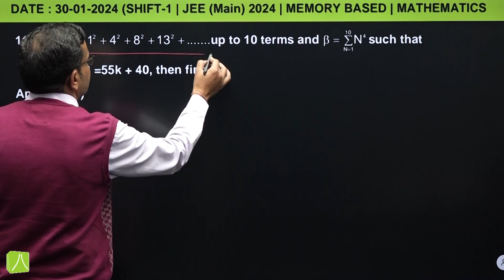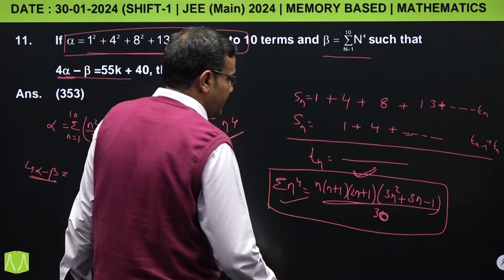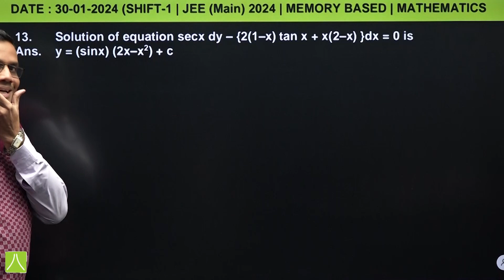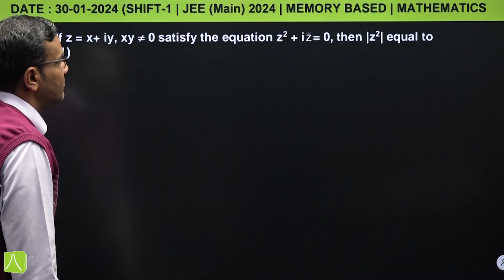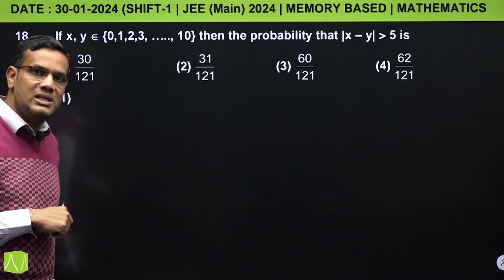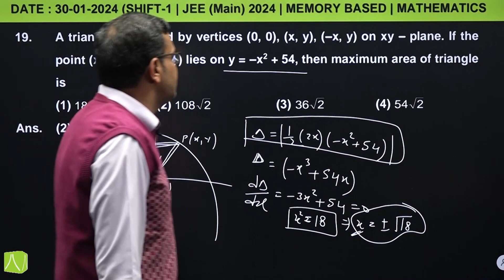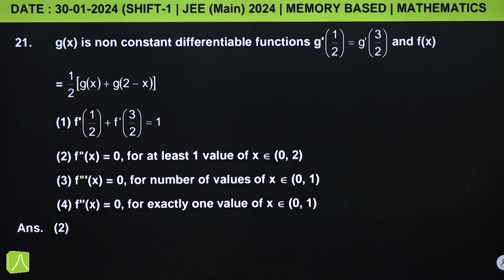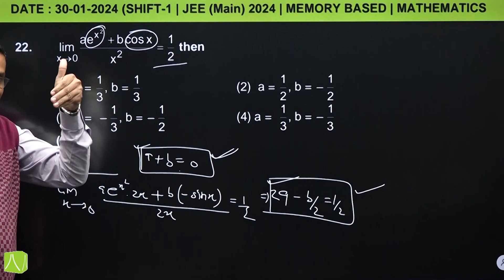Mathematics Video Solutions (Q. 11 to Q. 22) of JEE Main 2024 (30 January | Morning) By Resonance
🔹 JEE Main Session 1 Exam (2024) (Date: 30 January, Shift 1 | Morning) (Q. 1 to Q. 10) ‘Mathematics Paper Questions (Memory Based) & Solutions’ are now available for the students - By the Expert Faculty Members of Resonance Kota

- Morning Shift Question Paper (9:00 AM to 12:00 PM)
- Prepared by expert faculty members (under the guidance of Mathematics HOD) of Resonance Kota

✅Students of Class 12, Dropper and Repeater who have appeared in JEE Main January | 1st Attempt 2024 can download the complete JEE Main 2024 question paper with solutions in PDF at one place on Resonance website –

✅Playlist for JEE Main 1st Attempt (January 30, 2024 | Shift 1 | Morning Shift) Video Solutions & Analysis:

About Resonance

🔸Resonance has produced remarkable results in various exams:
✅ 1000000 students have been enrolled in various courses of Resonance.
✅ 51221 Students selected in IIT-JEE/JEE-Advanced